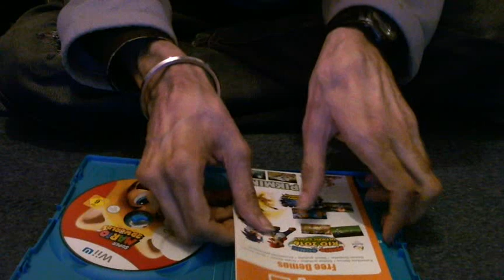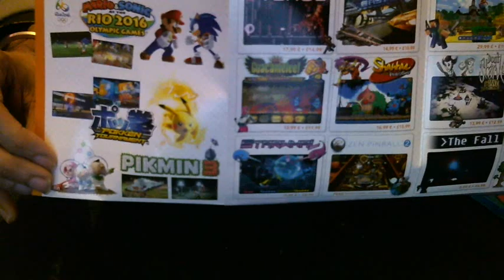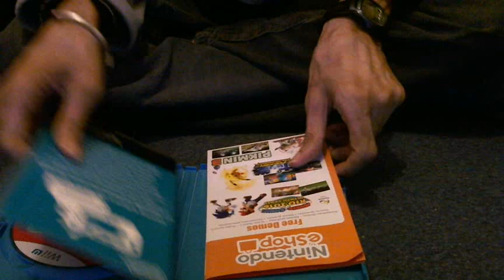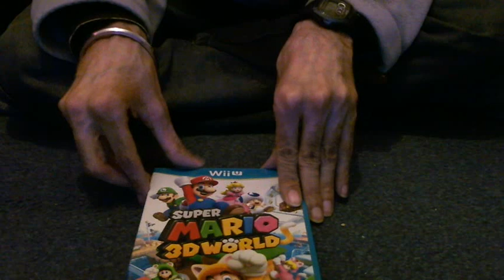Nintendo Wiiu Super Maro 3D World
Nintendo Wiiu Super Mario 3D World.